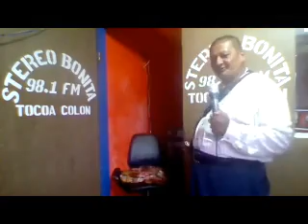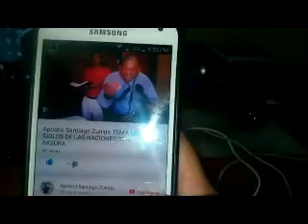Apóstol Santiago Zuniga Tema Los Ultimos Dias 3 Evangelio de Hoy 5 SEPTIEMBRE 2018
Apóstol Santiago Zuniga Tema Los Ultimos Dias 3 Evangelio de Hoy 10 Agosto 2018